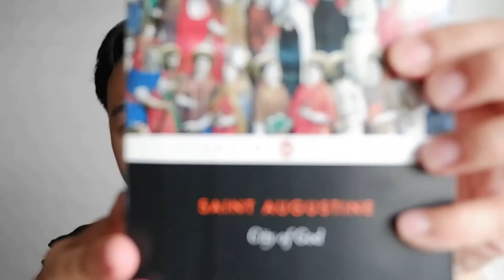St Augustine of Hippo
Augustine is a giant in Church history as Christian thinker. His contribution to the western civilization is enormous, the bridge between the Antiquity chapter into Middle Age period. It is not fair to talk about him in only less than 15 minutes. Highly encourage you to get to know more of him, start with his "Confession".